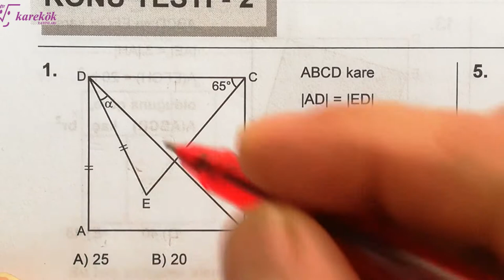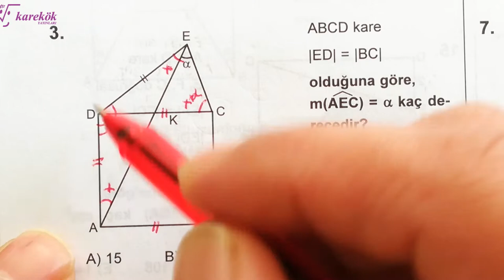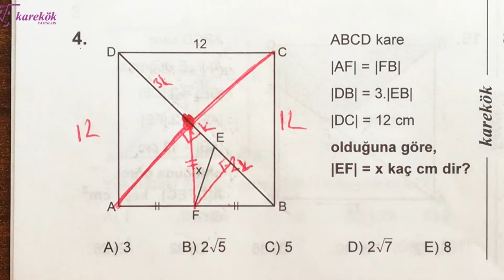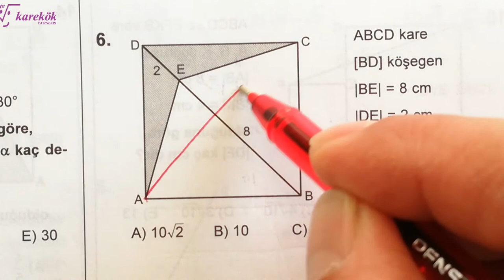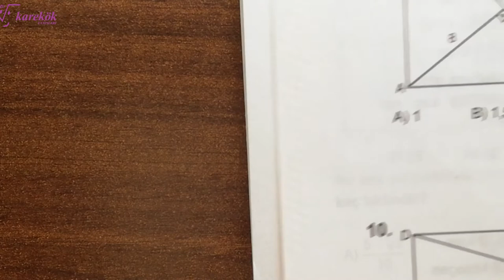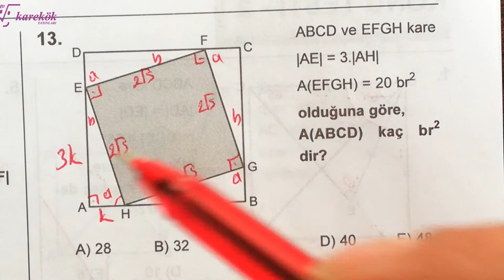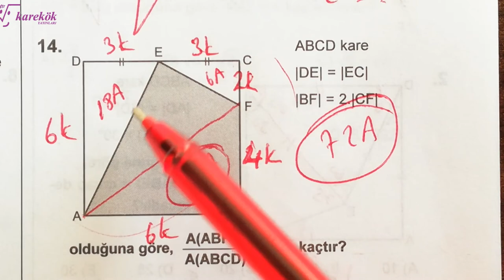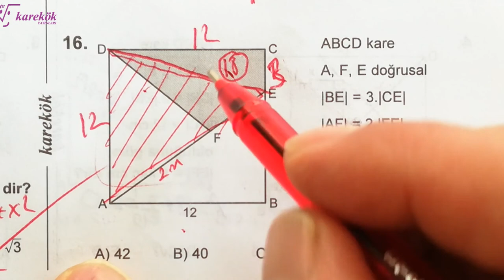KARE KONU TESTİ 2 MPS 2 TYT-AYT SORU BANKASI - KAREKÖK YAYINLARI - 18. BÖLÜM